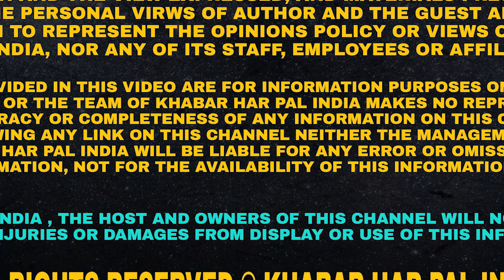Dinanagar CIA Staff Police Live Raid on firecracker warehouse | gurdaspur video raid by police